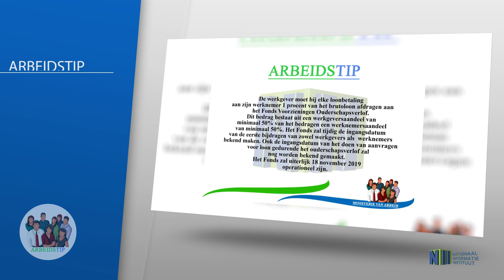ARBEIDSTIP MBT DE WET 'ARBEIDSBESCHERMING GEZIN' #9